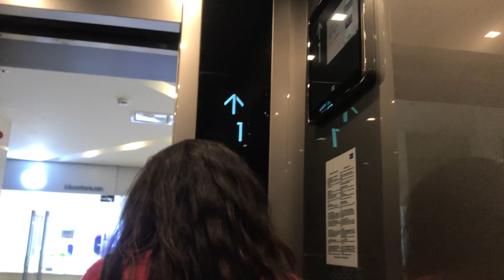Kone Lifts | Zaisan Mall